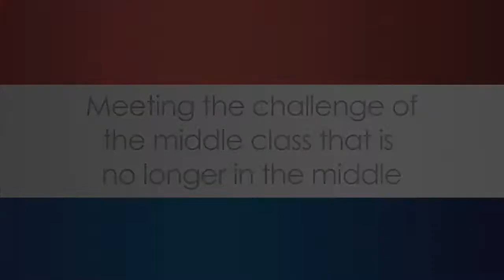Martin Sheen explores the neglected Middle Class with Congressional Candidate Ambassador Doug Kmiec